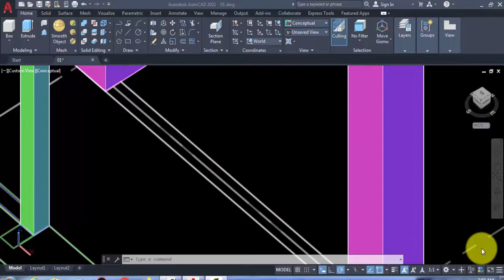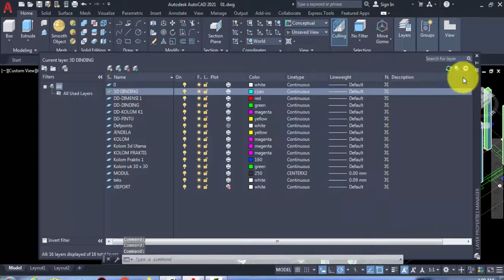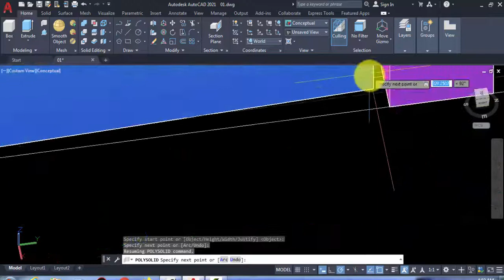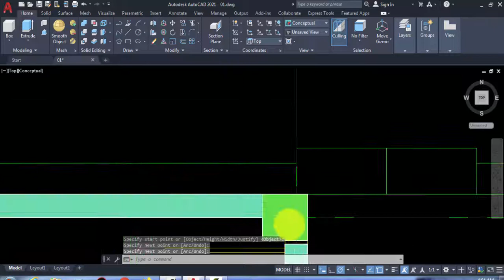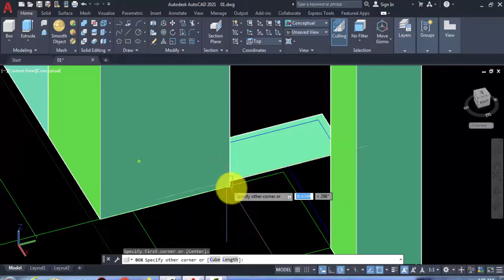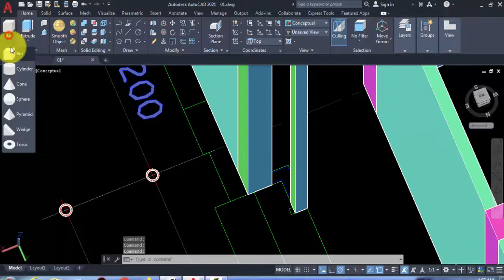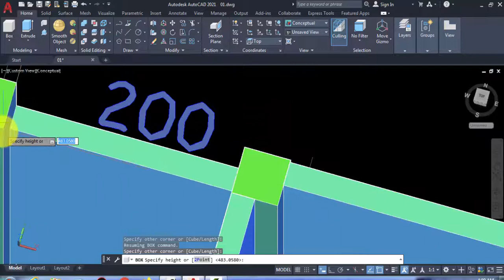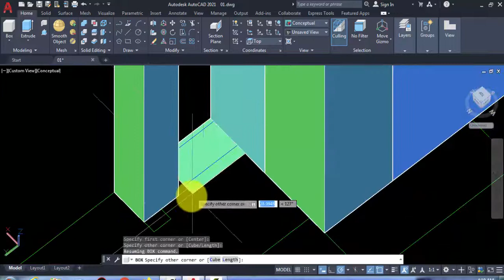Autocad 3D Modeling Masjid 02 Membuat Dinding 3D Masjid